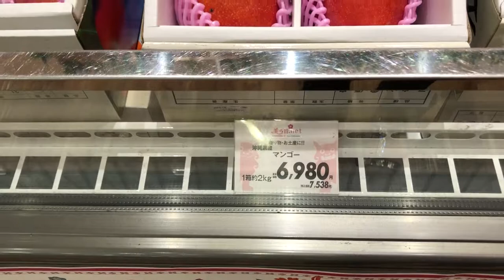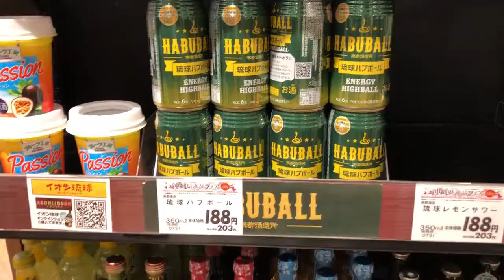Mangos que cuestan $95 dolares!! (Capitulo 9)